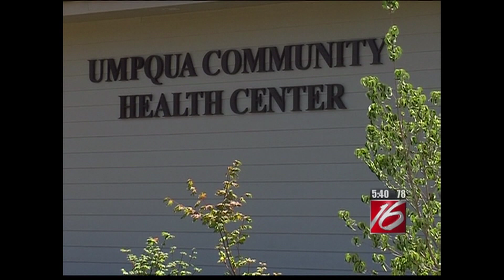Oregon Community Foundation Awards Dental Health Grants in Douglas County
KMTR was on hand when the Oregon Community Foundation presented more than $200,000 to two local organizations to improve children's dental health in Douglas County. The program is a partnership between Umpqua Community Health Center, Umpqua Community College, AmeriCorps volunteers and Mercy Foundation. It includes a school-based prevention program that offers screenings, fluoride varnishes and sealants, and education for underserved children.

Over the next three years, the Children's Dental Health Initiative, a program of the Oregon Community Foundation, is focusing its efforts on improving children's dental health with special emphasis on prevention through education and advocacy. Up to $1 million in grants will be provided to community groups.

The mission of The Oregon Community Foundation is to improve life in Oregon and promote effective philanthropy. OCF works with individuals, families, businesses and organizations to create charitable funds to support the community causes they care about. Through these funds, OCF awards more than $55 million annually in grants and scholarships. To learn more about the Oregon Community Foundation,